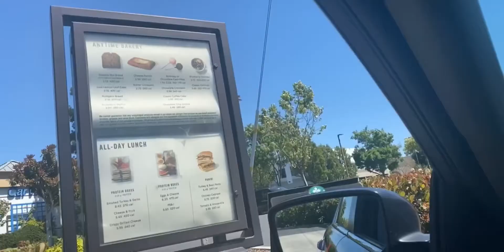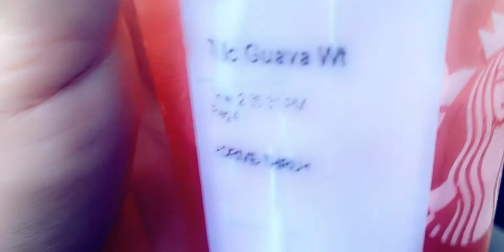Rating my subscribers || favorite Starbucks|| 💚 drink ☕️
Hey loves & happy Tuesday
1-10. Hope you guys enjoy and will be doing a Jamba Juice , One soon so drop you’re favorite Jamba Juice smoothies ❗️⬇️⬇️⬇️⬇️⬇️⬇️⬇️⬇️⬇️⬇️⬇️
don’t forget to like , share have your Notification bell on so you don’t miss any videos of itsmelly channel  & if  your not subscribed gooooo ( subscribe ) so you don’t miss out on any giveaways .